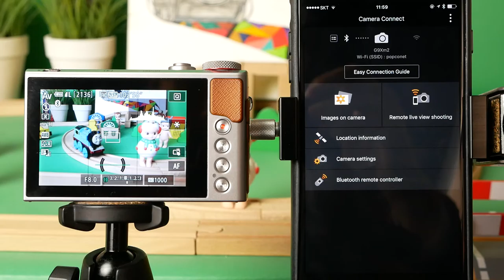PowerShot Canon G9 X Mark Ⅱ g9xm2 bluetoothcontrol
*팝코넷에서 PowerShot Canon G9 X Mark Ⅱ으로 촬영한 신제품 기능 테스트 영상 모음 채널입니다.